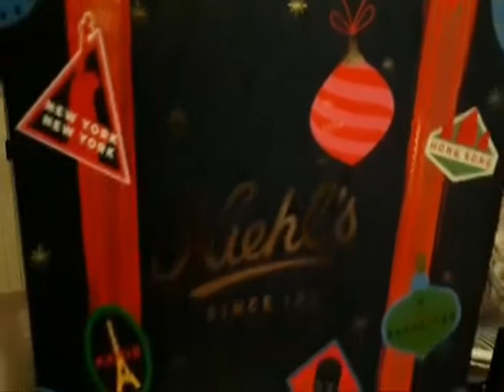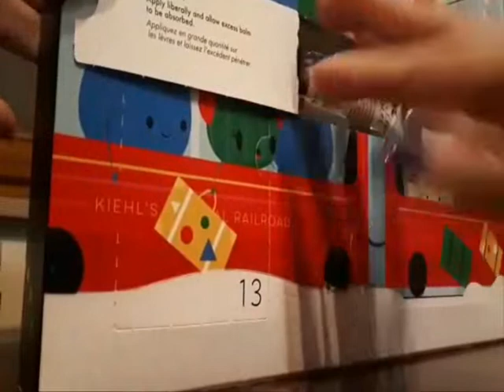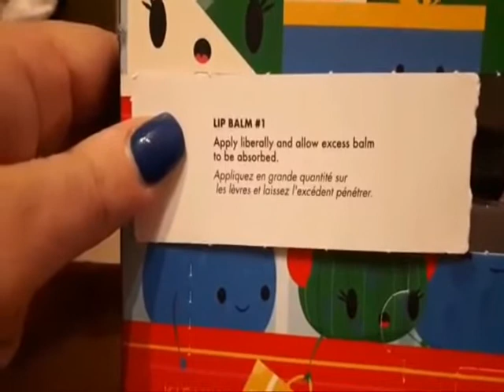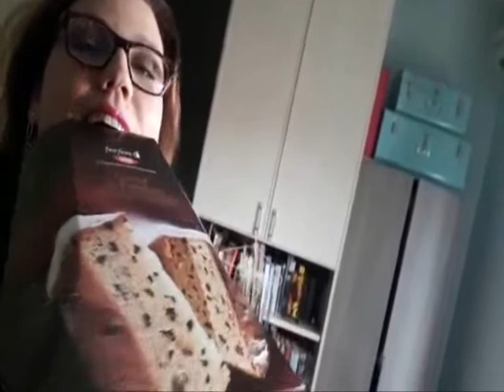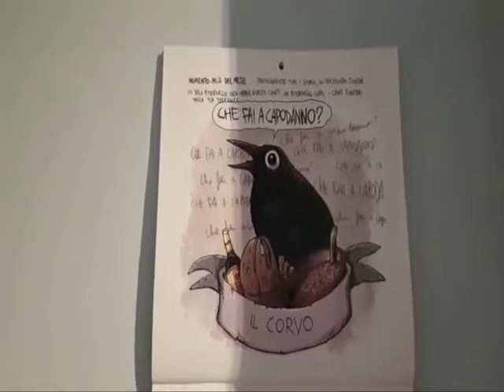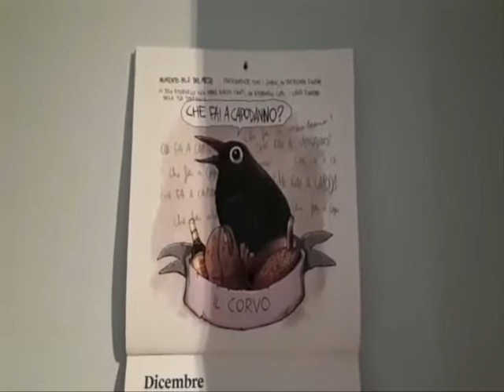Vlogmas #1. Iniziamo con il calendario dell'avvento e il pandoro.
Ecco il nostro primo Vlogmas;, ci facciamo compagnia in questi giorni di clima natalizio.